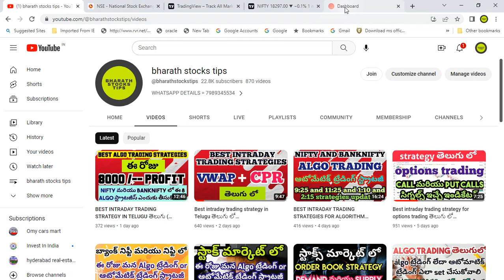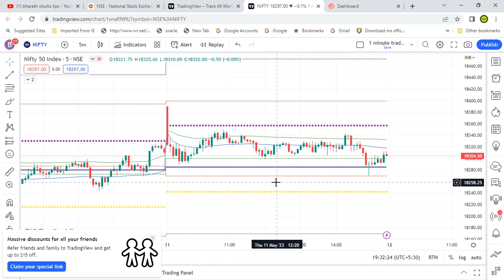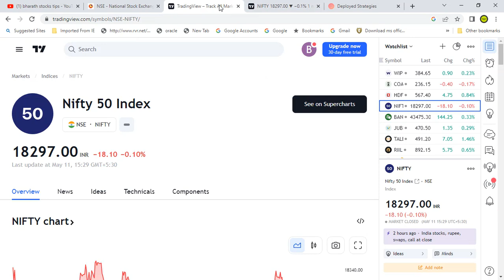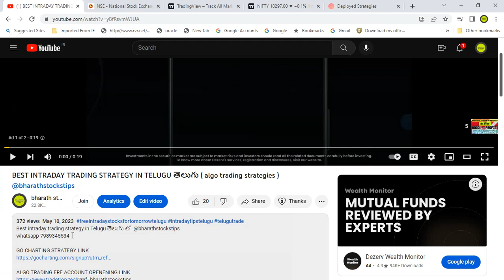Best intraday trading strategy స్టాక్ మార్కెట్ తెలుగు లో ( @bharathalgo )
Best intraday trading strategy స్టాక్ మార్కెట్ తెలుగు లో  (  @bharathstockstips  )